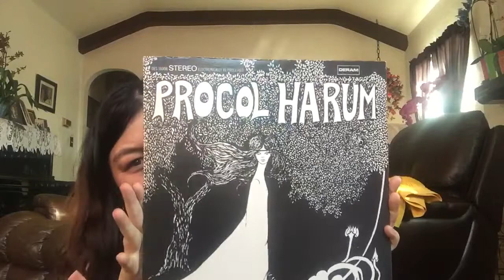More records from eBay procol harum self title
Yes I got another package from eBay. Check back next week because I also got the Beatles coming